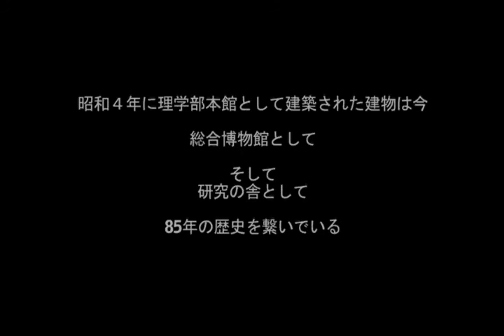北海道大学が誇る建築美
博物館コミュニケーション特論 博物館における映像表現  夏の陣
成果映像
ff（経済学部会計大学院２年2年）

現在博物館の建物となっている旧北海道帝国大学理学部本館の建築美を紹介する作品である。旧北海道帝国大学理学部本館を博物館「最大の展示物」と捉え、その美しさや歴史に着目した。したがって、博物館としての側面だけではなく、一般の来館者が立ち入れない場所や自然と共生する美しさも盛り込んだ。制作時の狙いとしては、建物の美しさと重厚感を感じてもらいたいと考え、美しい写真や映像を用いた。また、映像効果の使用は控えめにし、1カットごとの美しさが印象に残るように構成した。